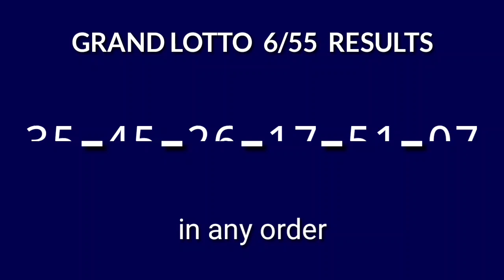6/55 LOTTO RESULT TODAY 9PM DRAW October 16, 2024 Wednesday PCSO GRAND LOTTO 6/55 Draw Tonight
Today October 16, 2024 Wednesday
PCSO Grand Lotto 6/55 Result Today - 9PM DRAW
Grand Lotto 6/55 9PM Draw Result
Grand Lotto 6/55 result today 9:00 pm draw live
6 digit lottery draw result in the Philippines.
Grand Lotto 6/55 - IN ANY ORDER GAME.

Here is the result for 9pm draw. The game is Grand Lotto 6/55.

#6/55lottoresulttoday grandlottolotto6/55result9pm #6/55Lottopmresult #6/55lottodraw 9pmdrawgrandlotto #6/55lotto9pmdrawresult #6/55lotto9pmdraw

PCSO Grand Lotto 6/55 Lotto Draw Result Today